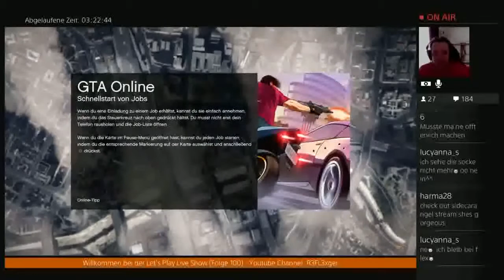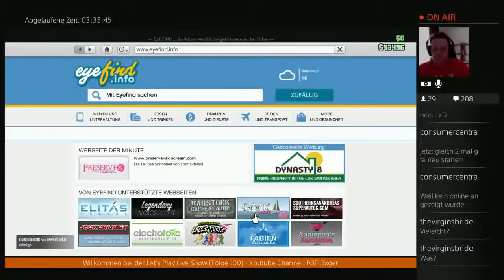Der Total Verrückte 24h Live Stream(German)#24 Hab ich garnicht gesehen ,wer steht denn da?